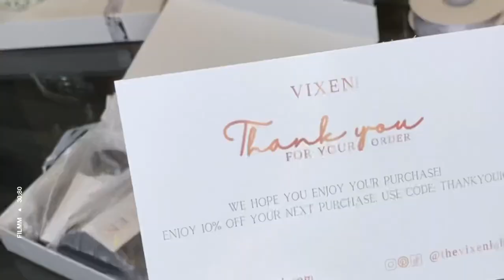How I package orders for the Vixen Label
Tasha